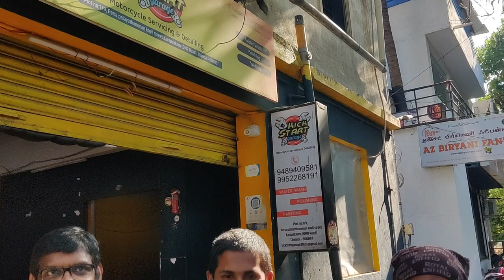Know your Bike Training Session for LEH LADAKH EXPEDITION 2022 | Chennai EnfielderZ Moto Club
Riders Vanakkam,

I am operating a Guided Bike Tour for The Big Dream Trip of Leh Ladakh. I am giving all pieces of training for Riders to complete Leh Ladakh Trip Successfully. This is the final session that was pending and now know your bike training was also completed successfully.

Completed Sessions:

2. AMS Management - [Direct Training at Jawadhu - No Video Available]
3. Risk Management - [Direct Training at Jawadhu - No Video Available]
4. Luggage Management - [Direct Training at Jawadhu - No Video Available]
5. Time Management - [Gmeet Sessions - No Video Available]
6. Group Management - [Gmeet Sessions - No Video Available]
7. Know your Bike - This Video

I am Sure all riders will become Professional Riders when they are completing their Leh Ladakh Dream ride. Wish us a successful journey, Thank you.

Message us we will connect you.

The garage Address and Phone number are available in the video, Find it out. :P